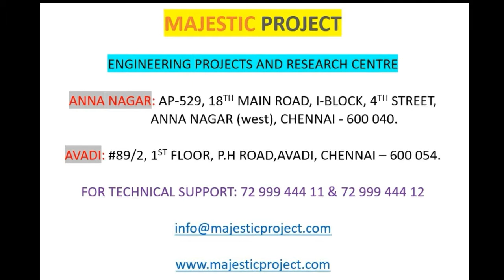POWER GENERATION IN ENGINE ROOM VIBRATION